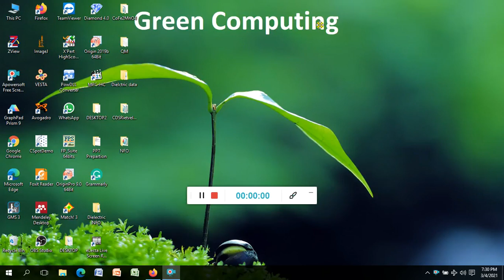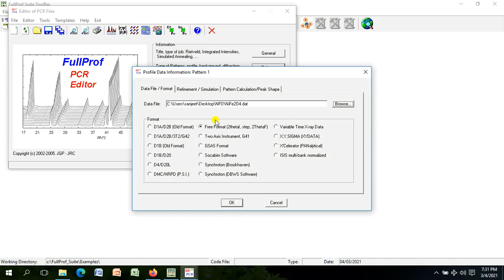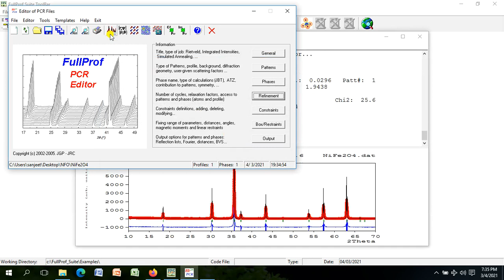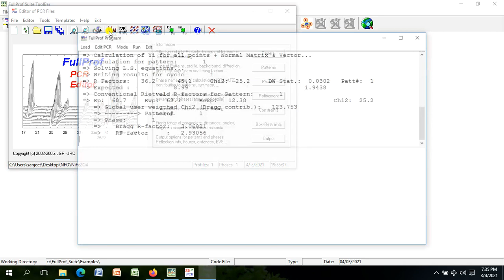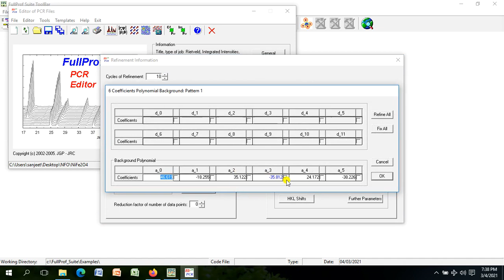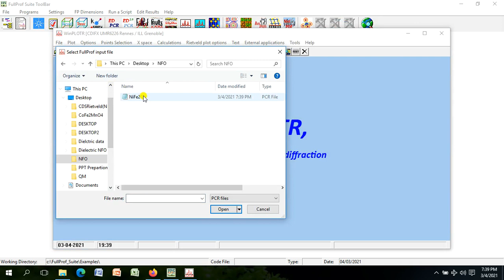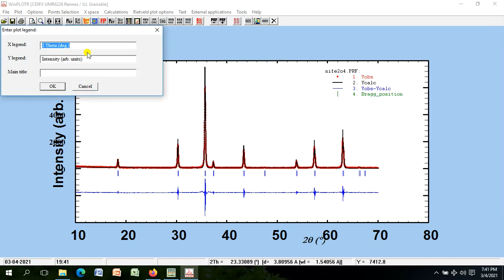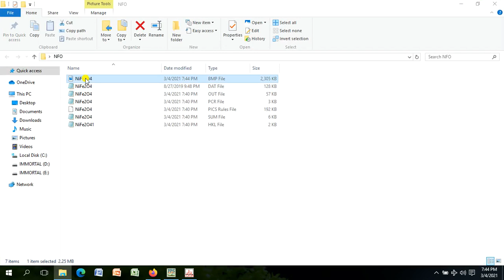01: Labelling of XRD Pattern using Rietveld Refinement Techniques via FullProf Software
M: Delicate Touch/preview version/melodyloops